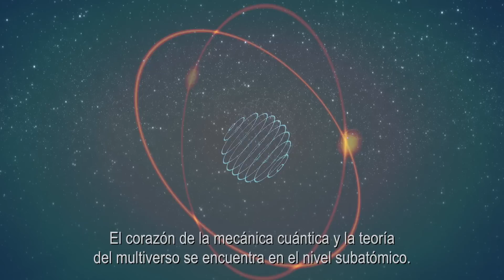Los 4 Fantásticos | Dimensiones Alternativas (HD)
Los 4 Fantásticos
Sólo en Cines